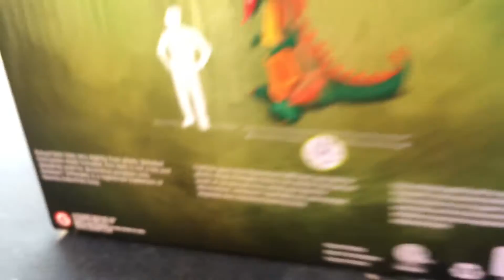Gemmy 2016 7ft dragon inflatable view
Night and daytime view